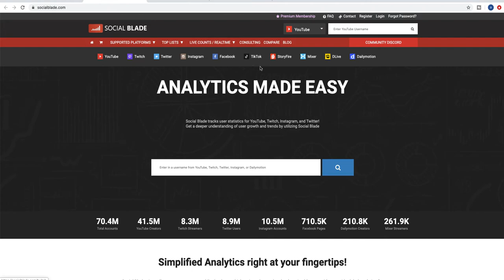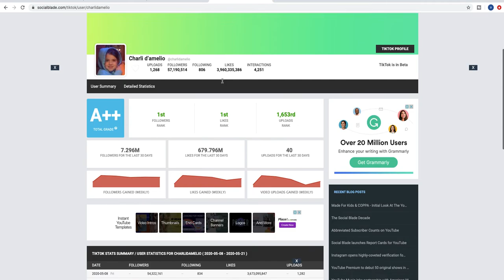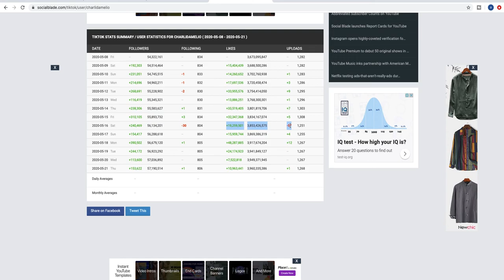Number 1 followed user on Tiktok 2020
who do you think is Number 1 followed user on Tiktok for 2020?
in this video im showing you the number 1 Tiktok user account.

Translated titles:
Número 1 usuario seguido en Tiktok 2020

Nummer 1 folgte dem Benutzer auf Tiktok 2020

Numéro 1 suivi des utilisateurs sur Tiktok 2020

Usuário número 1 seguido no Tiktok 2020

नंबर 1 ने टिक्टॉक 2020 पर उपयोगकर्ता का अन

Nommer 1 het die gebruiker op Tiktok 2020 gevolg

Numri 1 ka ndjekur përdoruesin në Tiktok 2020

يتبع المستخدم رقم 1 في Tiktok 2020

Թիվ 1-ը հետևեց օգտագործողին Tiktok 2020-ին

מספר 1 עקב אחרי המשתמש ב-Tiktok 2020